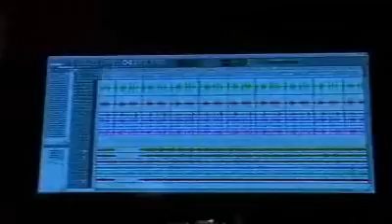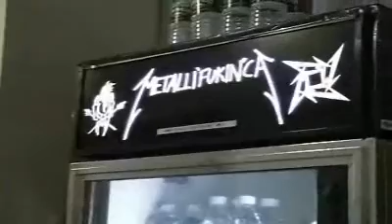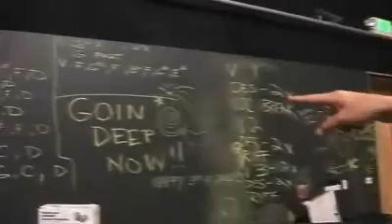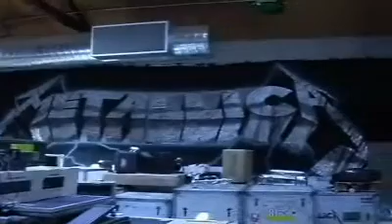1 August 1, 2002 Welcome to HQ